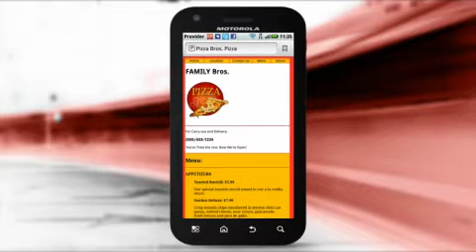ATRIX Llamando desde un Weblink